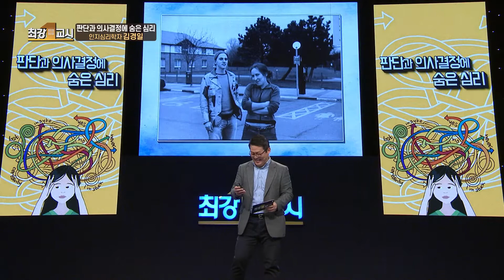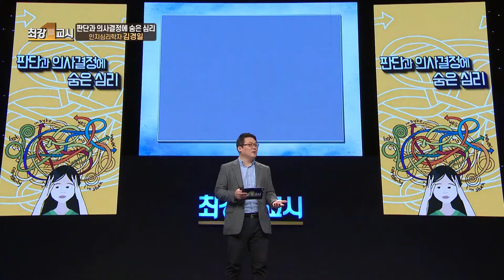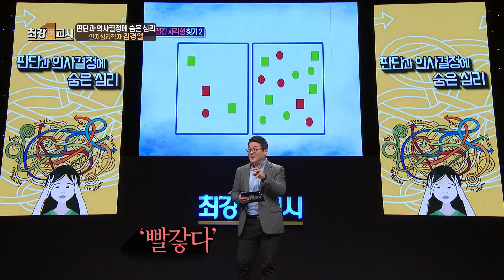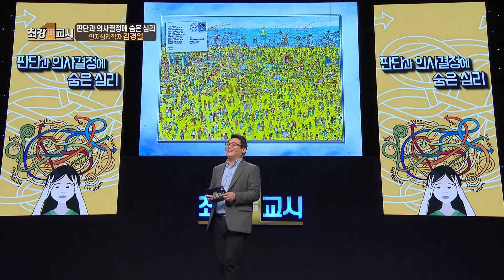【최강1교시】 더 나은 판단을 위해 버려야 할 것 I 판단과 의사결정에 숨은 심리②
[최강 1교시/인지심리학자 김경일]
판단과 의사결정에 숨은 심리②
더 나은 판단을 위해 버려야 할 것